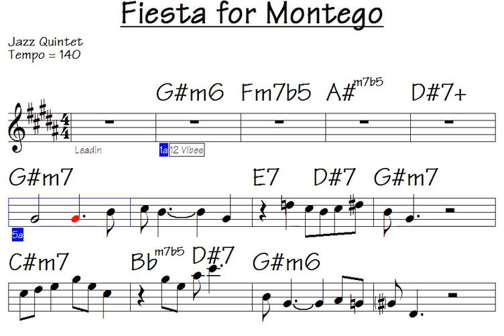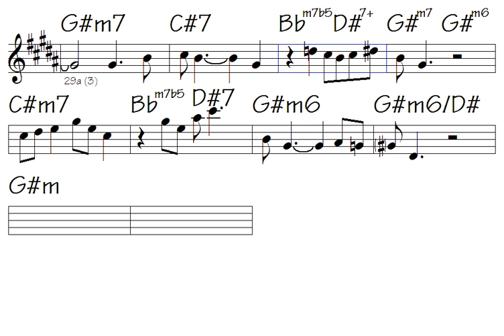✨Fiesta for Montego (extremely aggressive motifs to refresh yourself)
Link to buy all data for this song: Fiesta for Montego (music sheet notation - double-duration mp3 audio - transposable solo licks in midi file - mp4 video to play along...)